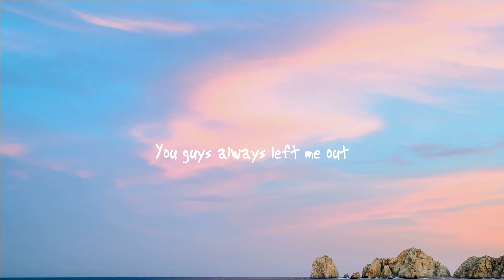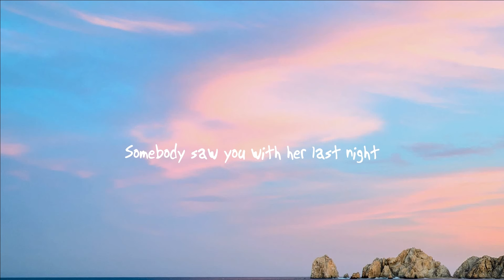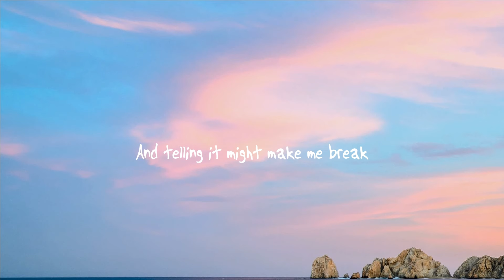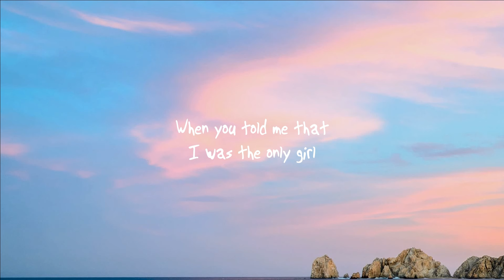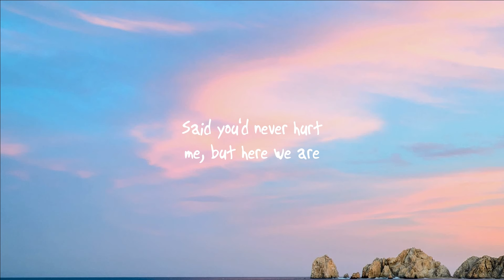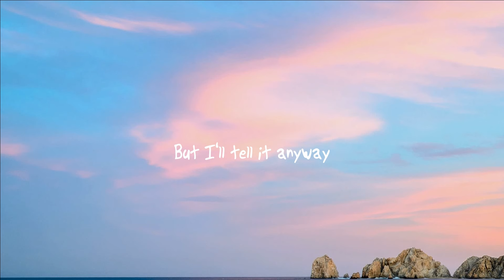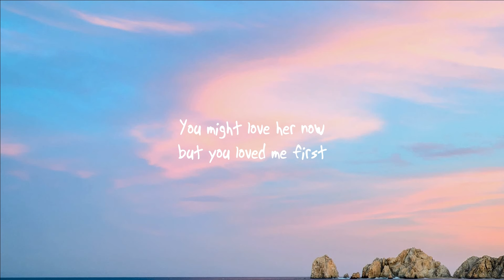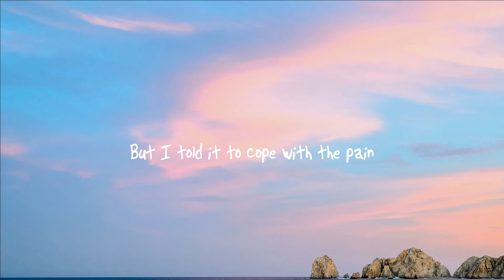Madison Beer - Reckless (Lyrics)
👉 Madison Beer

 / madisonellebeer

 / madisonbeer

 / madisonbeer

(Lyrics):  Madison Beer - Reckless

[Verse 1]
Hey

[Outro]
Hey